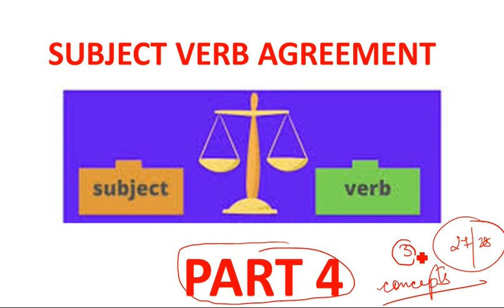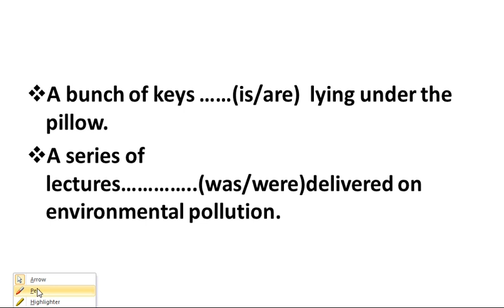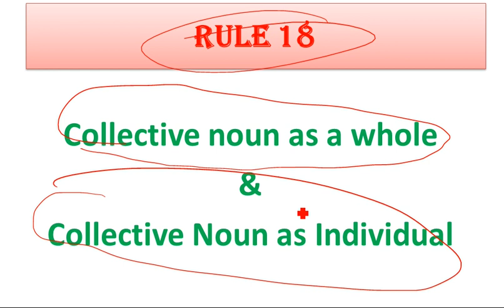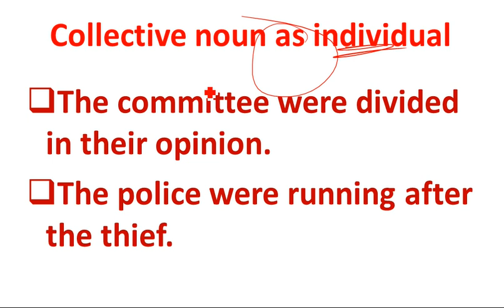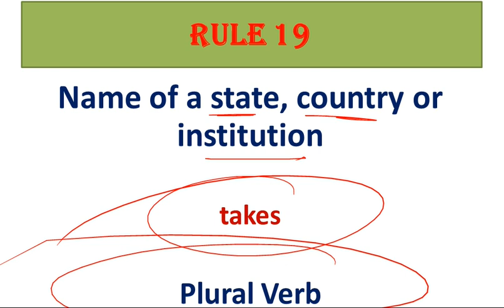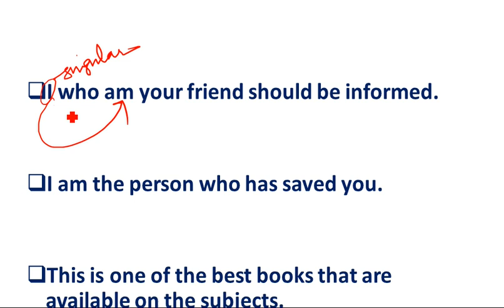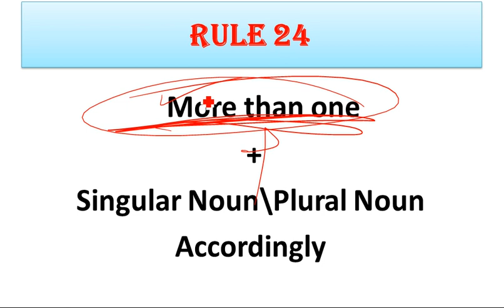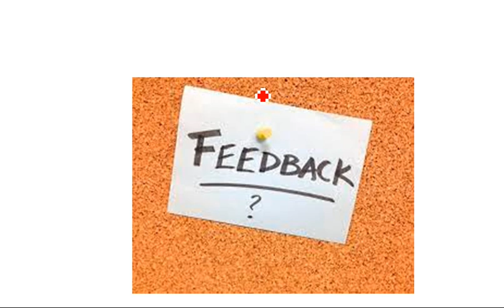Subject Verb Concord I Subject Verb Concord | Subject Verb Agreement Premgyan | Part 4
In this video, we will learn the basics of Subject-Verb Agreement
बिल्कुल आसान भाषा में